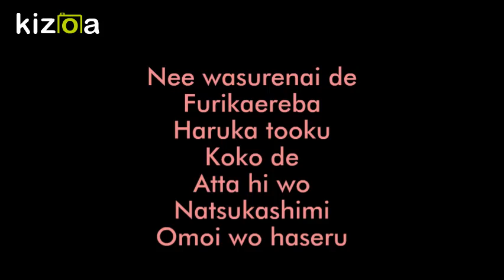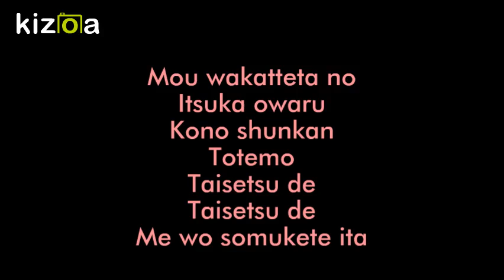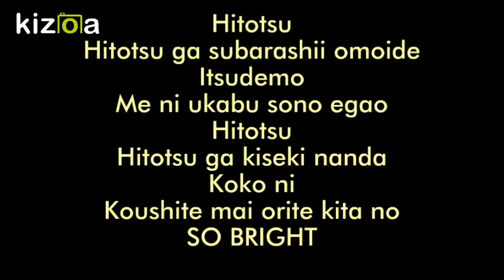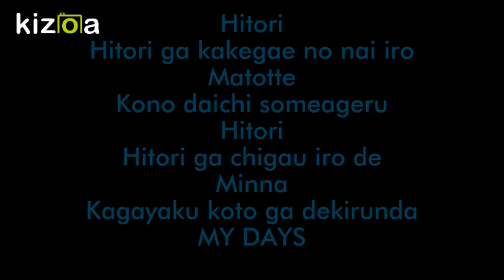Kizoa Movie Maker: Yuki Yuna Is A Hero Aurora Day's Full Lyrics